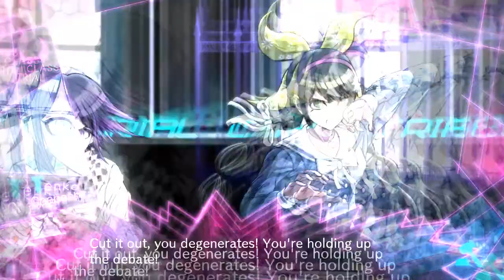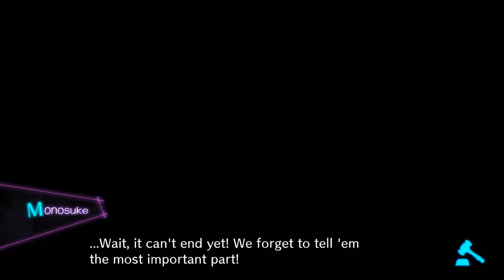Danganronpa V3 Demo Pt. 4 [FINALE] - Kaede's Wild Ride - Bird Sons Play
SPOILER WARNING FOR DANGANRONPA 1 AND 2!